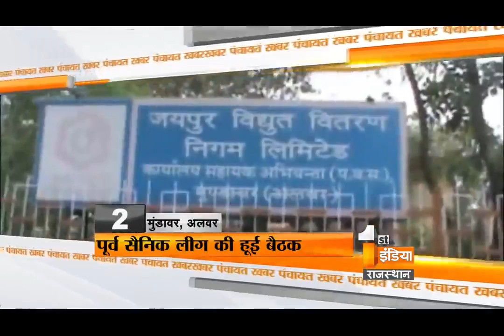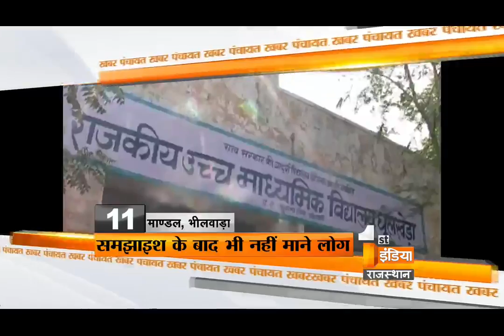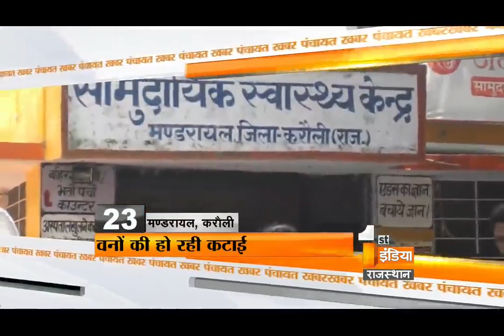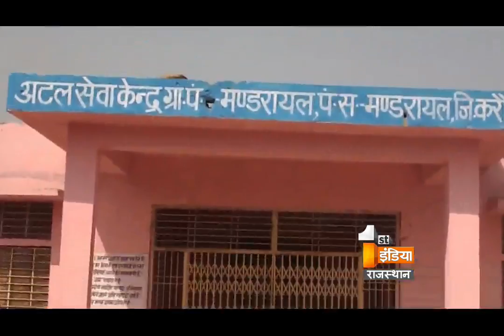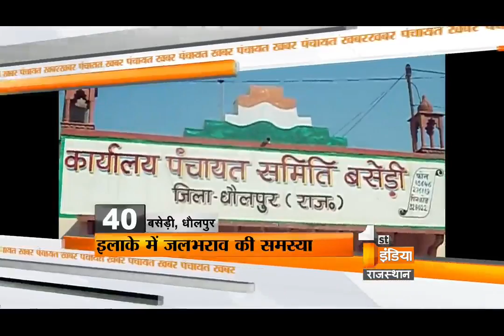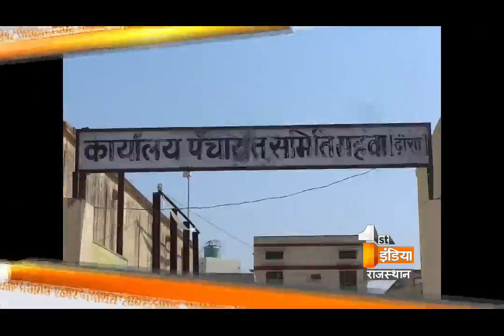Khabar Panchayat Segment-1 | Thursday, 23 July 2015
First India's new initiative, Khabar Panchayat is on its way to your doors.

It will include all the information about the gram panchayat, villages issues and revolutions. The show will be on air from today i.e. 10th July from 3-4 in afternoon and will be scheduled on a regular basis.